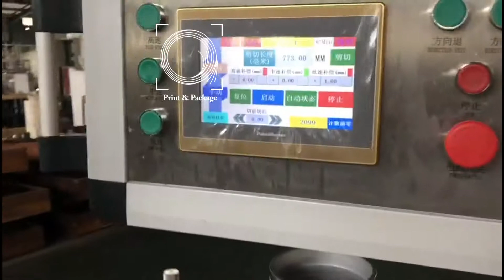Линия по производству бумажных коктейльных трубочек PR LF